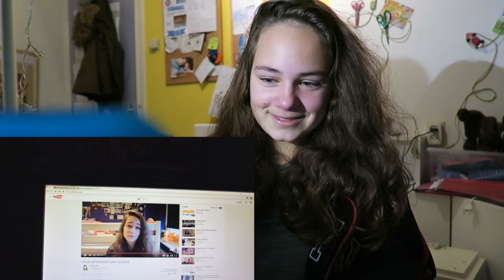500SUBS LIVE REACTIE&FILMPJE VAN DE SQUAD?-MARYSE VISSER #94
✔ Hoeveel likes halen we deze keer?

✔ Voor als je me dagelijks wilt volgen!

Ik ben Maryse ik ben 13 jaar, maar dat doet er niet toe.
Op dit kanaal upload ik dingen zoals: Vlogs challenges en pranks.
Al mijn videos zijn in 1080p dus dat betekend dat alles full HD kwaliteit is. Deze tekst moet toch wel overtuigend genoeg zijn?
Waar wacht je nog op? Maak dat rode knopje wit!